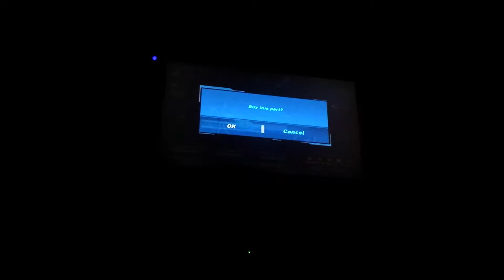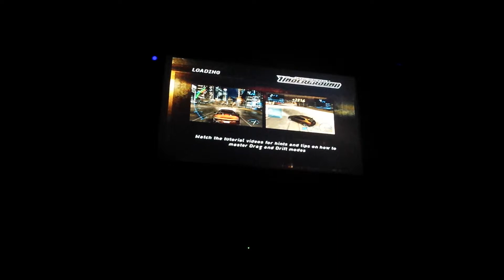NFSU1 Underground Mode Playthrough Part 25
We unlock level 3 headlights (which we did already in the previous part), tailights and neon by taking on the next couple of races and installing them
61. Stadium Sprint (Sprint)
62. Glow Baby Glow! (Drag)
63. Straight Up (Drag)
64. Free Style (Drift)